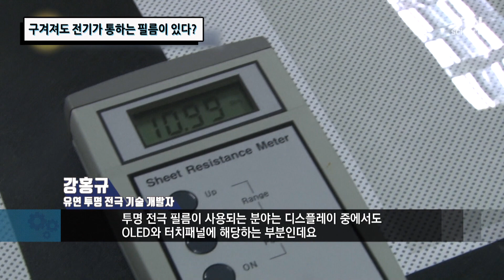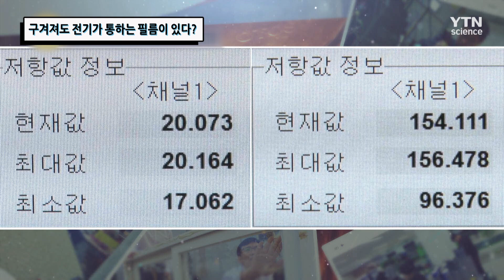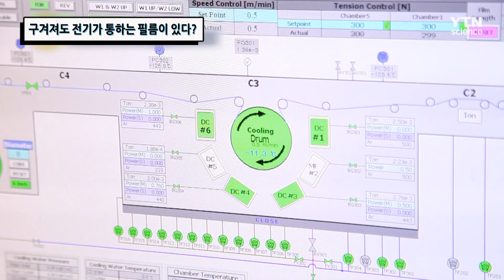구겨져도 전기가 통하는 필름이 있다? / YTN 사이언스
우리가 흔히 사용하고 있는 TV나 스마트폰에 들어가는 필름은
투과도를 가지고 전기가 흐를 수 있다고 하는데,
기술자가 만든 이 투명 전극은 조금 더 특별하다고 한다.
종잇장처럼 구겨도 전기가 통한다는 것!
비밀은 바로 금속을 사용하기 때문에
균열이 발생하지 않아 전기가 통할 수 있다고 한다.